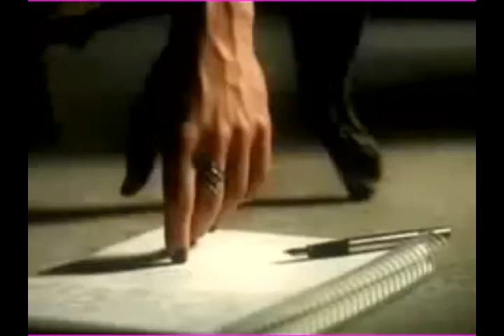Ana Victoria-P.D.Te Amo-VideoMix-[CHRISTIAN SOTO-Dj´®]